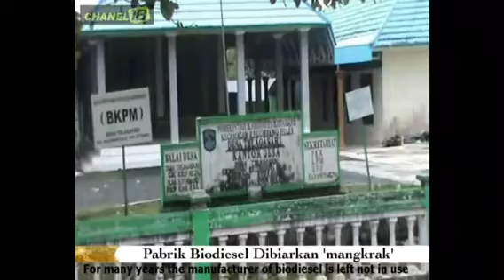Pabrik Biodiesel Dibiarkan Mangkrak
Dibangun di Desa Telagasari Kabupaten Korabaru semasa Gusti Muhammad Hatta menjabat Menristek RI, tak difungsikan sebagaimana mestinya